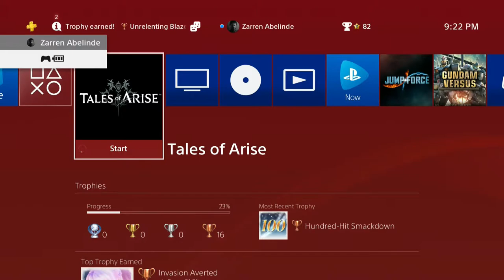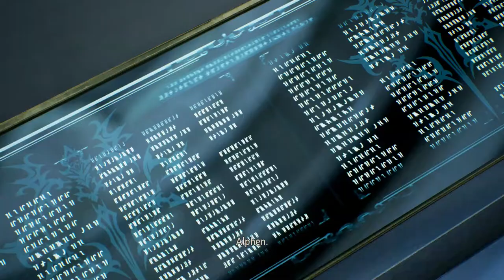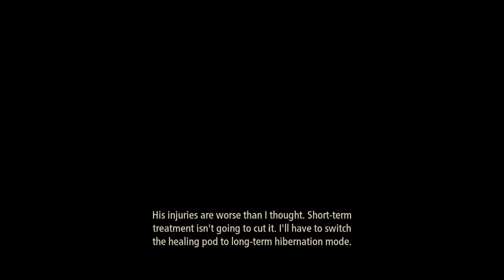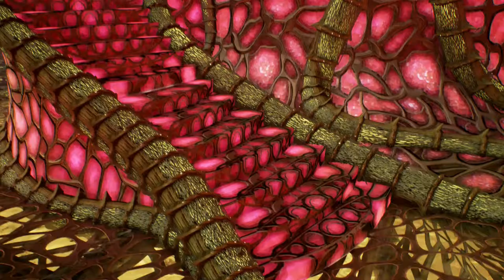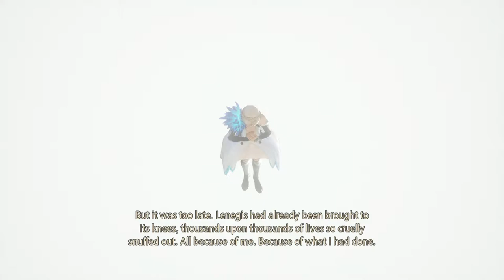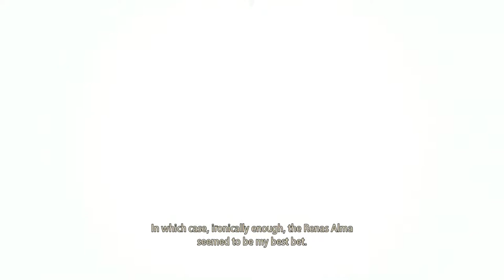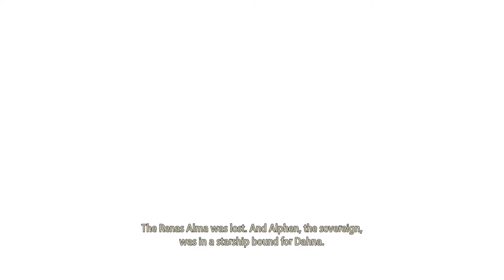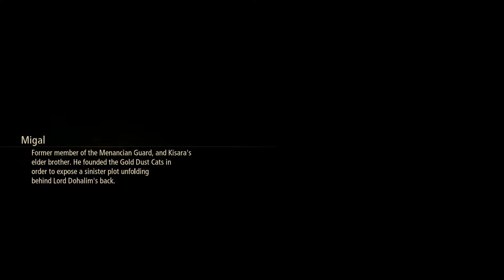Tales of Arise (PS4) (FULL GAMEPLAY) // Part 24 // INTERSTE--WAIT WHAT???????